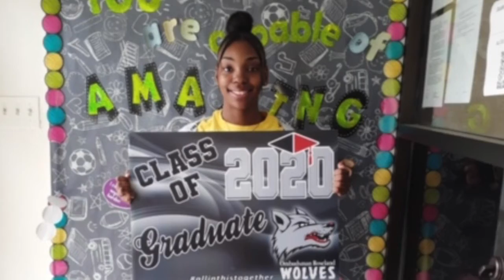Ombudsman Chicago Roseland - Class of 2020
Congratulations to ChanceLight Education's Ombudsman Chicago Roseland campus Class of 2020! We are so proud of your hard work and dedication. Great job, graduates! 🎓